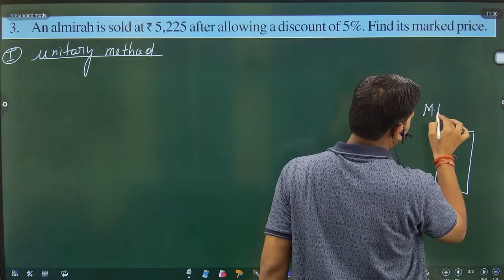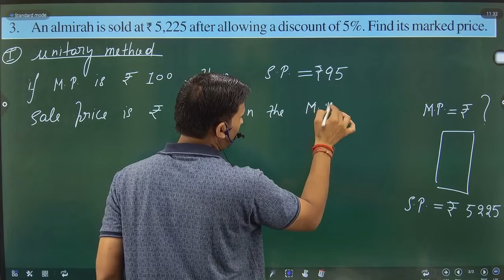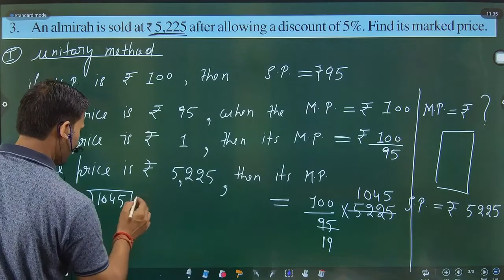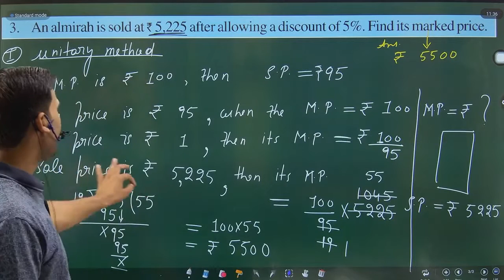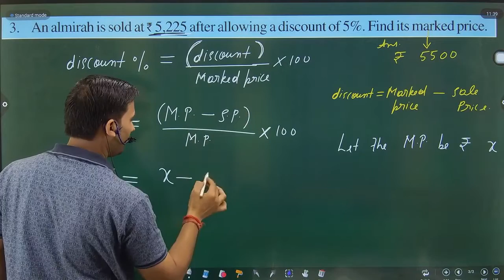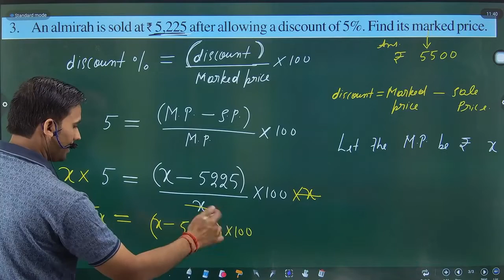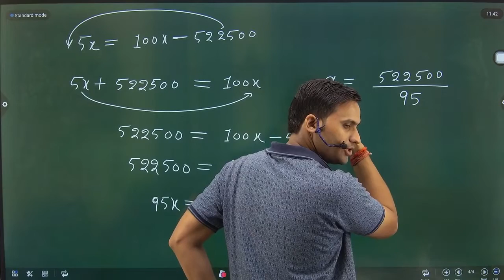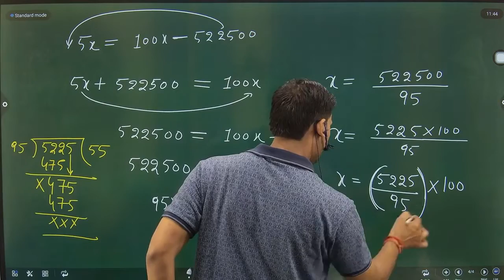An almirah is sold at ₹ 5,225 after allowing a discount of 5%. Find its marked price.